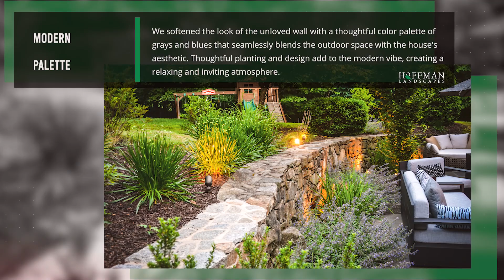Property of the Month: February 2023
Welcome to our February Property of the Month! This stunning outdoor space, located in Chappaqua, NY, has been transformed by Hoffman's own landscape designer Bob Doerflinger.

In this video, we'll take a closer look at the incredible work done by Bob and his team as they turned a dated and lackluster outdoor area into a beautiful modern patio. The space now features an outdoor kitchen, perfect for hosting gatherings and entertaining guests, a spacious dining terrace, and a cozy gathering place around the fire pit.

Bob's attention to detail is evident in every aspect of the design, from the carefully selected plants and shrubs that complement the space, to the stylish and modern furnishings that make it the perfect place to relax and unwind.

Join us as we explore every corner of this gorgeous outdoor retreat, and discover the inspiration behind Bob's creative vision. Whether you're looking for ideas to transform your own outdoor space, or simply want to enjoy the beauty and tranquility of this stunning property, you won't want to miss this video.